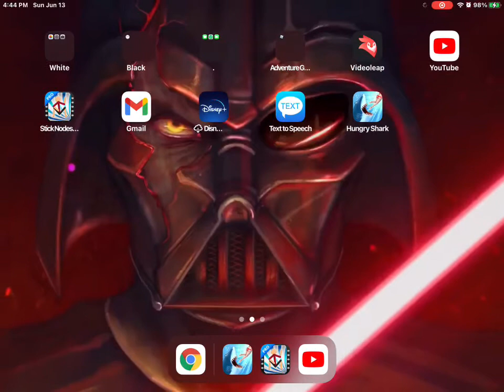Small proof that I don’t play a modded hungry shark